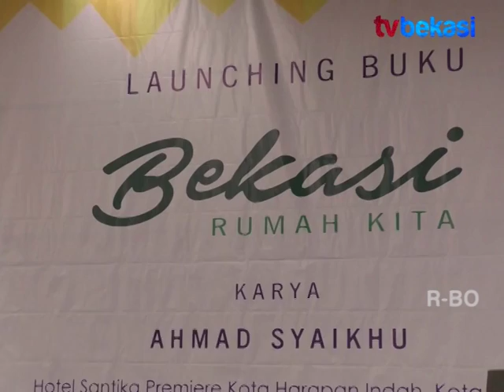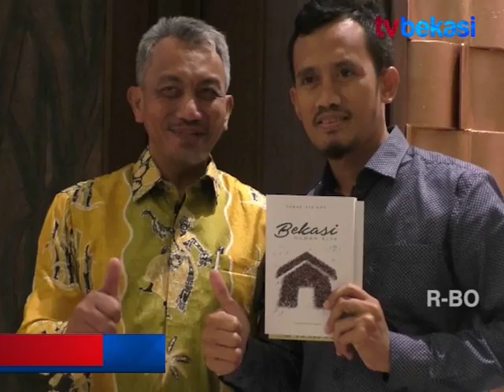AHMAD SYAIKHU RILIS BUKU DI HARI PERS